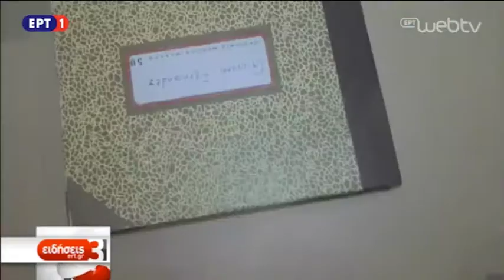οι μαθητές του Ουμπέρτο Πρίμο - Alexandros Romanos Lizardos